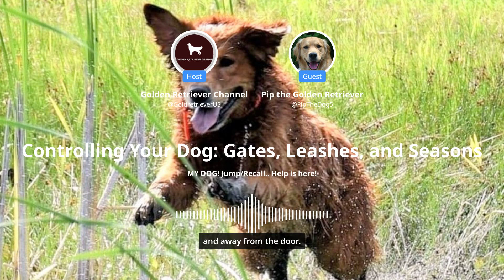How to Control Your Dog -Female in Season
If your male dog reacts strongly to a girl in season, one way to handle it.  Defense-use baby gates, doors or other mechanisms to keep him under control. When outdoors, only on a leash.  Be vigilant.  And--make sure he has YOUR name on his collar and is chipped.